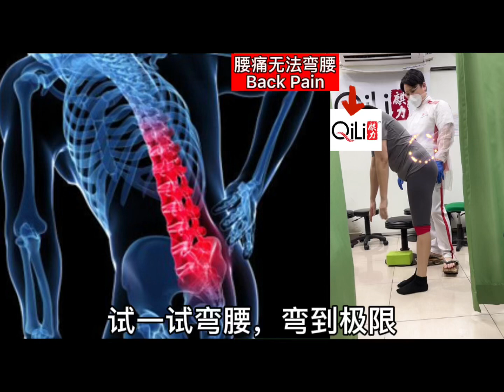腰痛 Back Pain 弯腰痛 Backache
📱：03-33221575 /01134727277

⏰Operating Hour:
Tuesday-Sunday（10:00am-7:00pm）
Sunday （10:00am-2:30pm）
Monday （off）